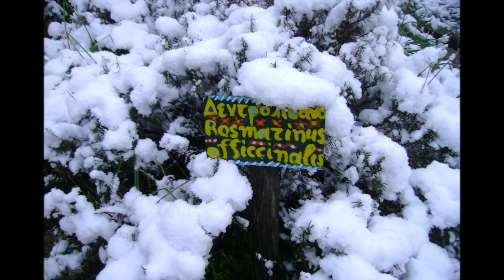Life is a circle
mnt. Imittos